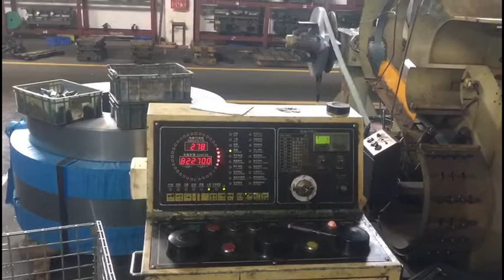Stamping Dies Manufacturer 304 Stainless Steel/tank deep drawing die /Progressive Stamped Die